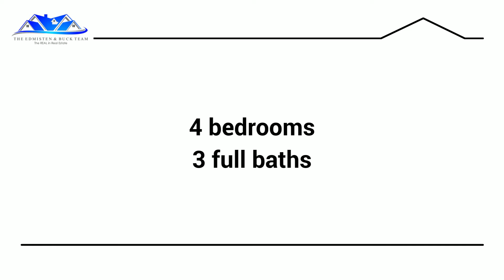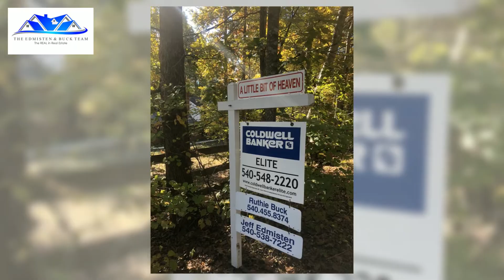A little piece of heaven at 7001 Aspen Lane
A little piece of heaven! Remodeled 4 bedroom home on a fabulous, level and largely open 1.36 acre lot with beautiful mature trees. Tons of space for vehicles and other big boy or girl toys (like boats, etc) with the attached AND detached garages. Great outdoor entertaining with the large open yard as well as a deck AND patio. Updated kitchen with granite, updated bathrooms, huge family/rec room.